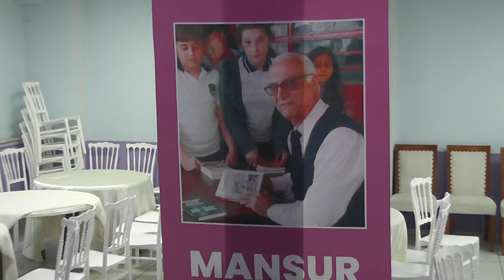cumhuriyetin 100 yıl anısına eğitimci yazar mansur IŞIKBOL ve KA-VAK yararına tarih baba romanı tntm